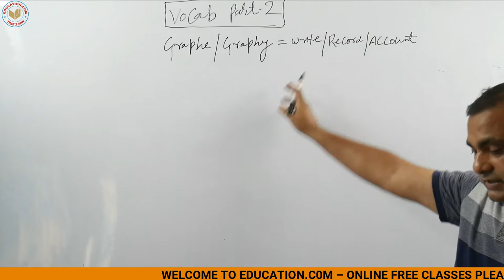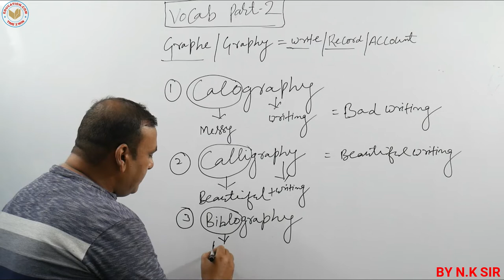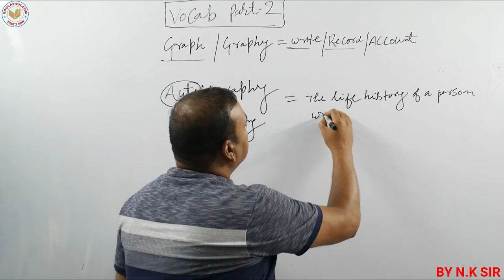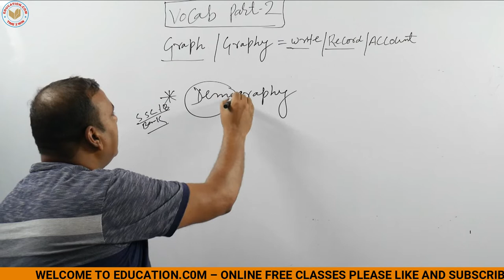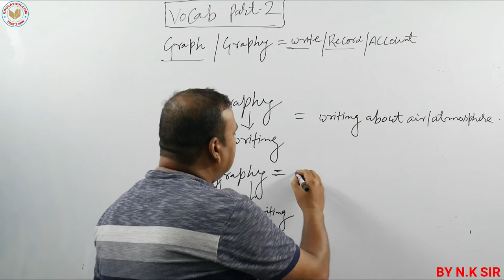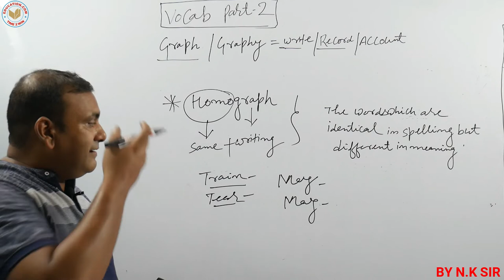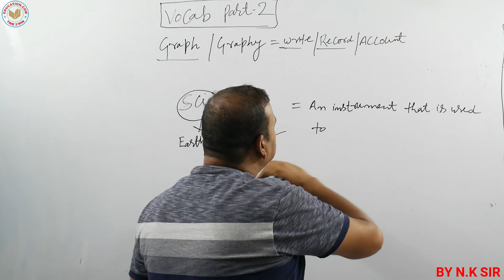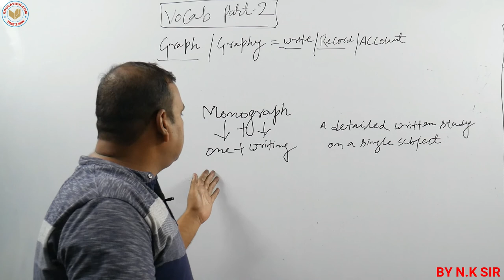Vocabulary( Word Power part 2 )/ English By N K Sir / THE SELECT / Education.com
COMPLETE COURSE FOR KEY WORD
*U.P. special*
1. UPSI
2. UPP
3. UP लेखपाल (
4. Junior assistant
5. UPSSSC PET
6. UPSSSC VDO *Railway*
7. RRB NTPC
8. RRC GROUP D
*SSC*
9. SSC CGL Pre
10. SSC CPO Pre
11. SSC CHSL Pre
12. SSC STENO
13. SSC MTS *UPSC*
14. EPFO
15. CDS-2
16. CAPF

*Defence*
 17. Airforce XY
18. NDA
19. AFCAT
 20. Navy SSR/ AA/ MR
21. DRDO Mts *Delhi Police*
22. Delhi Police Constable
23. Delhi Police Head constable *Teaching*
24. UP TET 25. CTET
 26. SUPER TET
27. UP B.ed *Others*
28. Raj.Police 29.Raj. SI
30. Raj. High Court
31. Bihar Constable
32. Bihar SI
33. Course on Computer Concept
34. Spoken English

 1. Learn from your Selected teacher
2. Dedicated DOUBT sessions for Aspirants
 3. One Subscription, Unlimited Access to Live Online Classes and Videos
4. You can ask doubts in live online classes